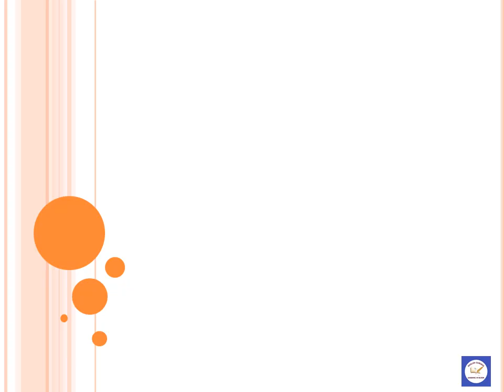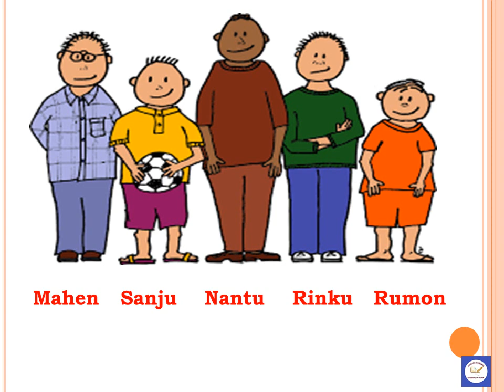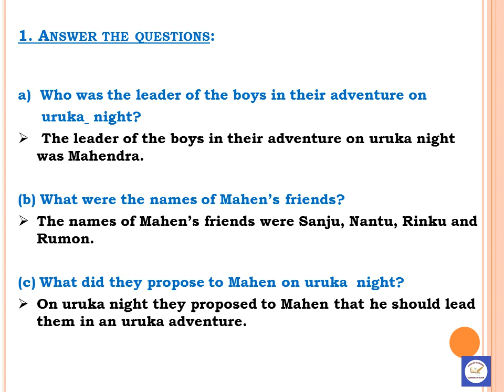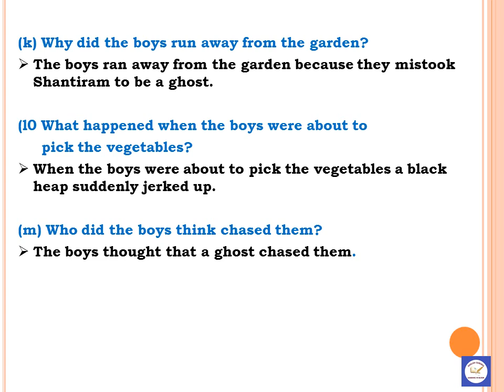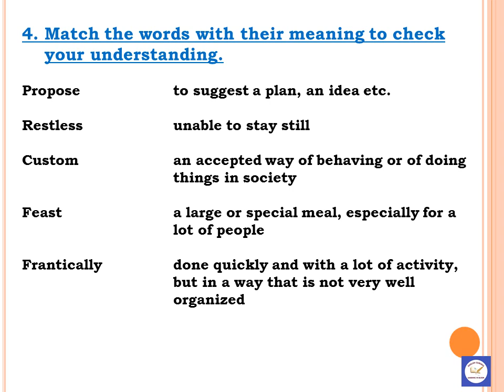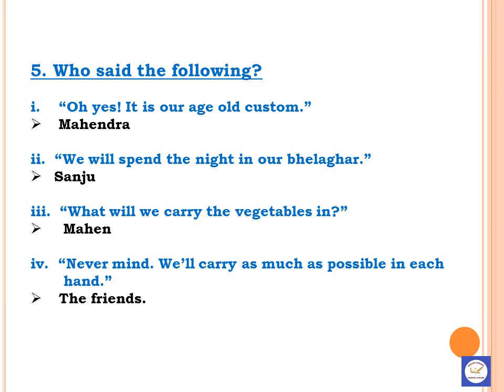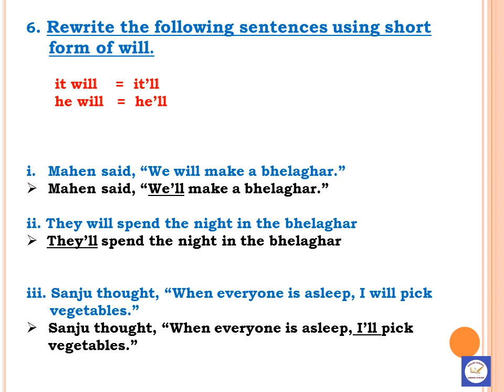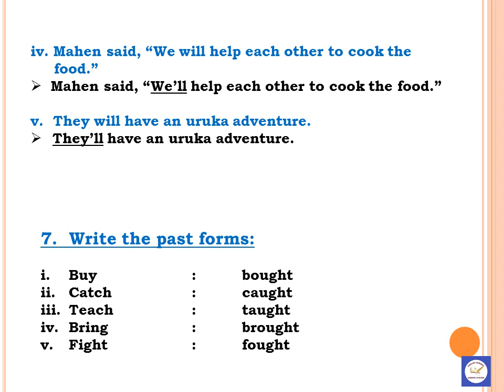CLASS-7, LESSON-2, URUKA ADVENTURE, QUESTIONS AND ANSWERS by ENGLISH GURUKUL ENGLISHGURUKUL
CLASS-7, LESSON-2, URUKA ADVENTURE,
QUESTIONS AND ANSWERS,
ENGLISH, SUNBEAM ENGLISH READER-II

ENGLISH GURUKUL